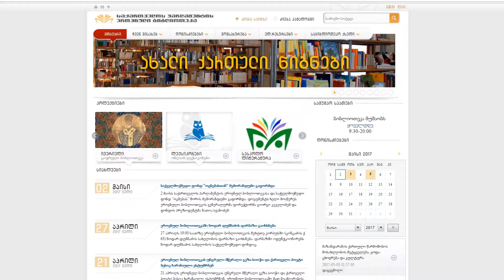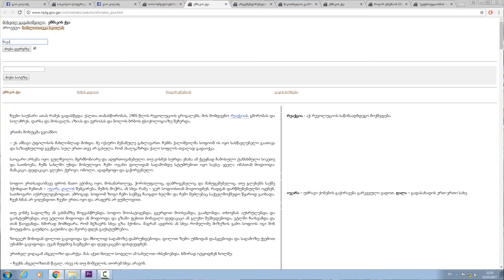შეხვედრა თბილისის I ექსპერიმენტული საჯარო სკოლის მოსწავლეებთან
2 მაისს    საქართველოს პარლამენტის ეროვნული ბიბლიოთეკის  მეცნიერების,  კულტურისა და სამოქალაქო განათლების დეპარტამენტის დირექტორის მოადგილე გიორგი კილაძე და სამოქალაქო განათლების განყოფილების წამყვანი სპეციალისტი ნათია შენგელაია   ქალაქ თბილისის  I ექსპერიმენტული საჯარო სკოლის მოსწავლეებს:  კესო კუნჭულიას, ნატუკა კუპრაძეს და ნატა ყავლაშვილს შეხვდნენ და   ეროვნული ბიბლიოთეკის  პროექტი   „სასკოლო ლიტერატურა“   და  „ეროვნული ბიბლიოთეკის სასკოლო ლექსიკონთა ერთიან ბაზა “    გააცნეს.